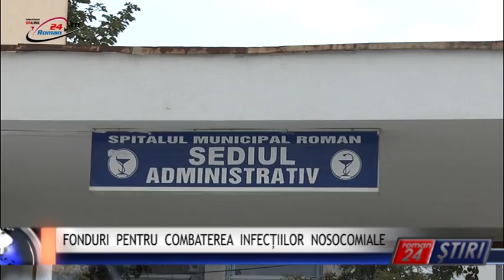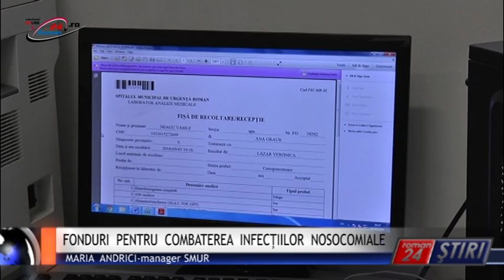FONDURI PENTRU COMBATEREA INFECȚIILOR NOSOCOMIALE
Roman24 peste tot! Ministerul Sănătății a început  implementarea unui proiect de combatere a infecțiilor nosocomiale în mai multe spitale din România. În acest proiect a fost cuprins  și Spitalul Municipal de Urgență Roman căruia i s-a alocat suma de 34 mii RON pentru trimesterul al III-lea.